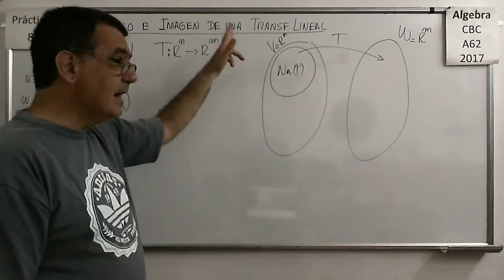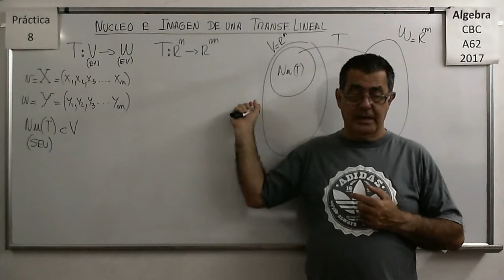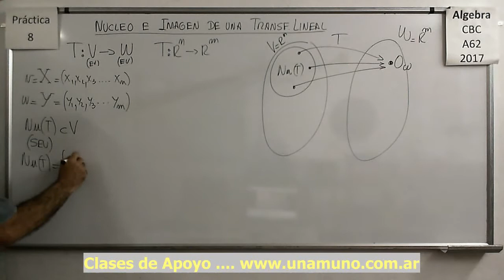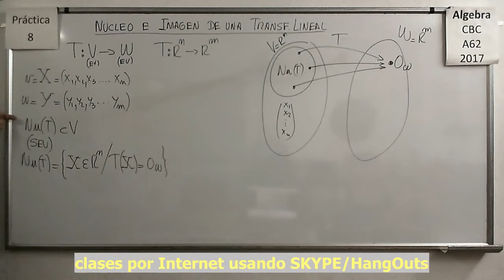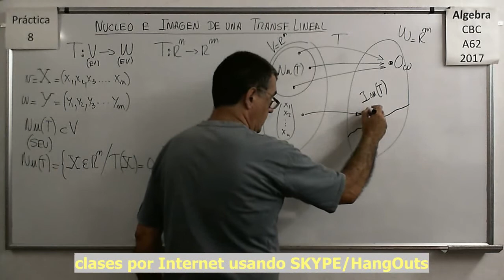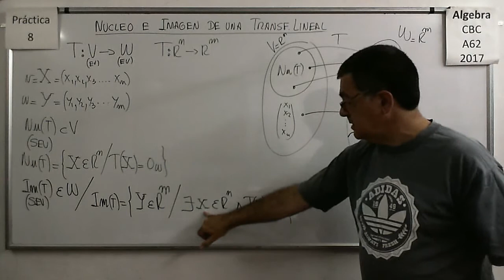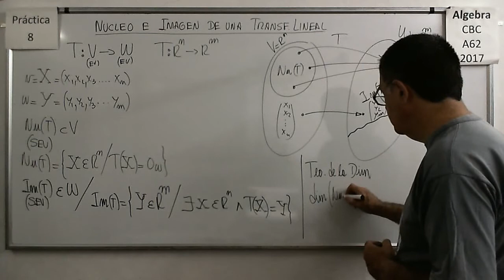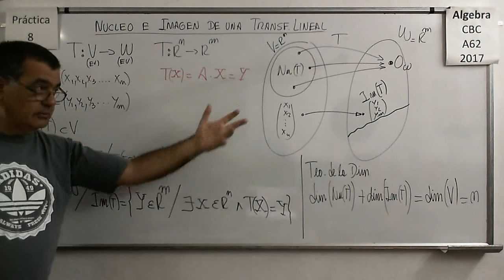Álgebra CBC A-62 Práctica 8 – Ejercicio 20 Teoria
Teoria sobre como Hallar las bases del Núcleo y de la Imagen de una Transformación Lineal.